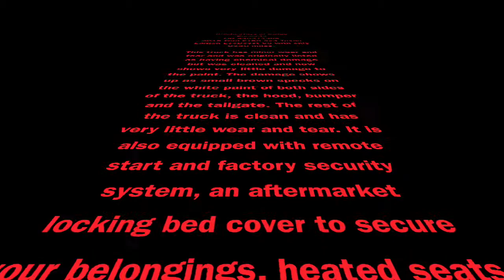Lot# 40274295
2015 Ford F150 2x4 Texas Edition